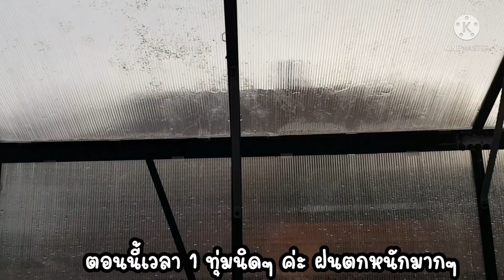เก็บเมล็ดผักชีไทย ไว้ทำพันธุ์ | Life of Miriam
สวัสดีค่ะทุกๆ คน ได้เวลาเก็บเมล็ดผักชีหอมของไทยแล้วค่ะ จะได้เก็บไว้ทำพันธุ์ ปลูกได้ในปีต่อๆ ไป ผักชีได้เมล็ดมาจากพี่สาวใจดีท่านนึง(ยังมีเมล็ดพันธุ์อื่นๆ อีกนะคะ) จะได้มากน้อยแค่ไหน ติดตามรับชมกันในคลิปได้เลยนะคะ